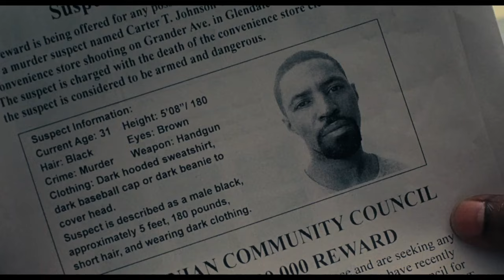Roman J Israel, Esq. Official Trailer #1 (2017) Denzel Washington, Colin Farrell Drama Movie HD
Roman J Israel, Esq. Trailer 1 (2017) Denzel Washington, Colin Farrell Drama Movie HD [Official Trailer]